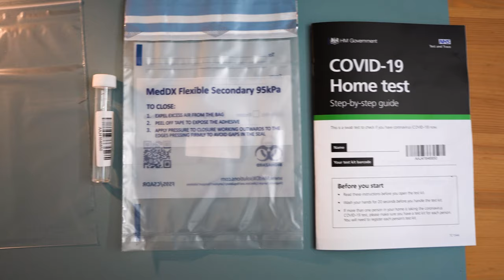How to do COVID Home Self Test UK 2021 NHS | Step by Step Guide | Doctor Explains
Hey folks, in this video I'll talk you through step by step how to do an NHS Covid (coronavirus) home self test in the UK. I often find it easier to follow videos than instructions on a leaflet so hope that this will make it easier for you to complete your home self-test kit. The Covid-19 self-test kits can be a little confusing so I'll break it down into easily manageable steps. Please remember to continue to self-isolate and take precautions as per the government once you have sent your sample.

Would you like to be healthy and learn from my reflections as a doctor? Join our Newsletter 💻Twice monthly snippets on 🌿 Healthy living🌿🧠 Well-being 🧠🤗 Happiness 🤗 ​

Please make sure that you have already registered your kit on the government website and also that you are aware of the timing of your royal mail courier as this is a time-sensitive test.

0:00 - Intro
0:09 - Clean area
0:26 - Wash Hands
0:32 - Checklist all equipment
0:48 - Clear mucous from throat/nose
1:06 - Wash hands (again)
1:23 - Break down of all equipment
1:41 - Where to take covid swabs from (tonsils and nasal)
3:06 - Doing the covid home nasal swab test
3:12 - Sending off the corona home swab test
5:18 - Create a box for your coronavirus home test kit
7:02 - How to do a covid home test on children/kids